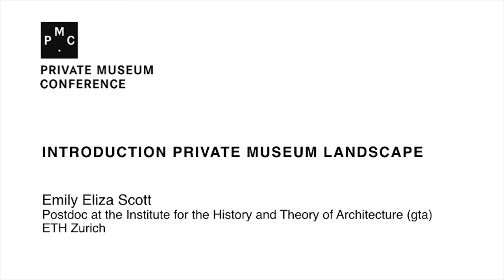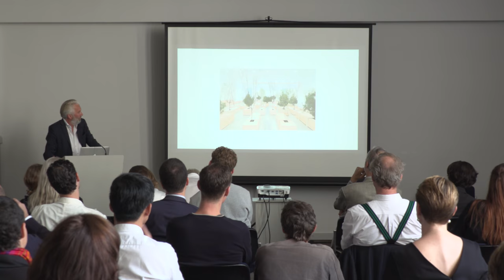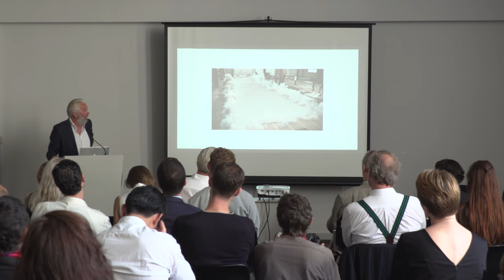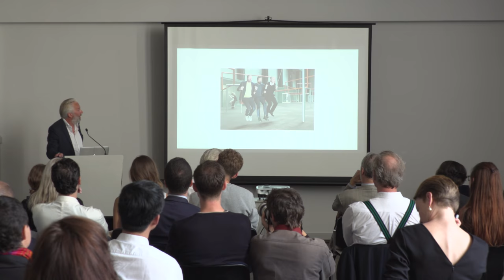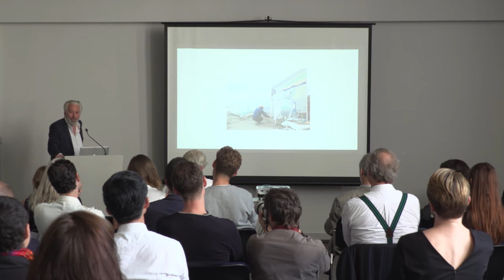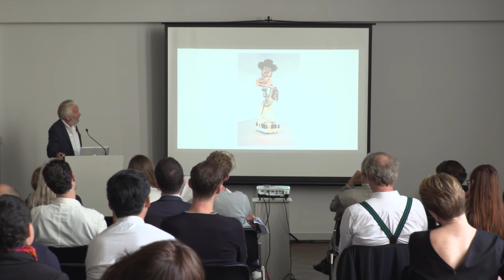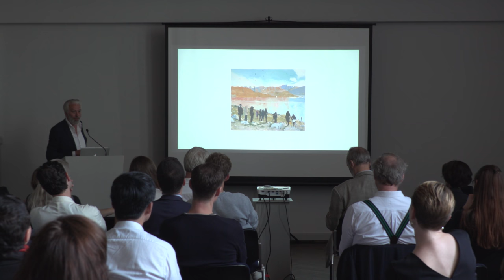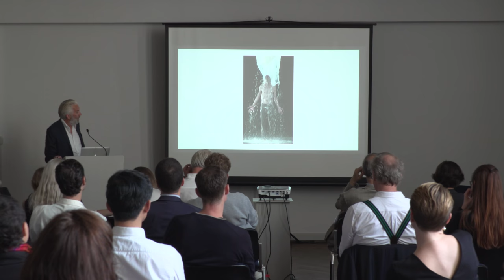Jens Faurschou I Sustainability in the World of Art. The Economic Ecosystem around the Masters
On 14 June 2018, the third edition of PMC/Private Museum Conference took place in Basel, inviting private museum founders, private collectors, art industry experts and art media to discuss and give insights into the topic around private foundations and privately founded contemporary art museums.